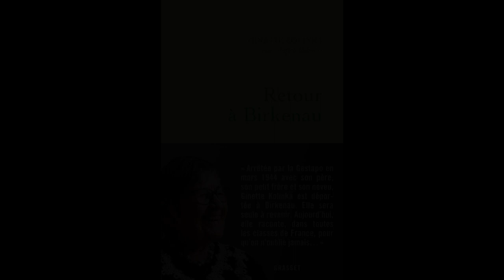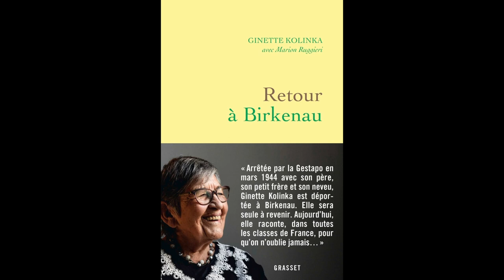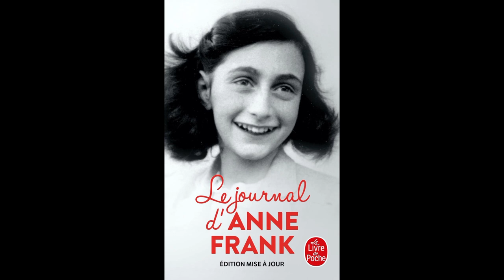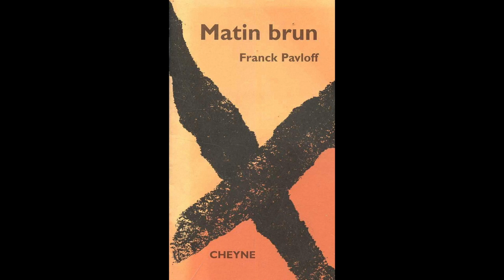LDFDC #5 - Lire la guerre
Podcast réalisé entre janvier et mai 2023 par les élèves de 3ème prépa métiers du lycée Notre-Dame de Nazareth de Douvres-la-Délivrande, accompagnés par Nathalie Rouet, enseignante et Stéphanie Pettremann, professeure-documentaliste.

Après avoir choisi des œuvres littéraires traitant du thème de la Seconde Guerre Mondiale, les élèves ont écrit une présentation et une analyse des œuvres par petits groupes. Ils ont ensuite travaillé sur l’écriture du podcast avant de venir enregistrer chaque partie puis découvrir l’étape du montage au Cube.

Juin 2023

Chapitres :

00:00 Intro
00:49 Retour à Birkenau
02:39 Le journal d'Anne Frank
05:23 Matin brun
08:16 Les enfants de la résistance
10:29 L'envolée sauvage
13:46 Tranquille courage